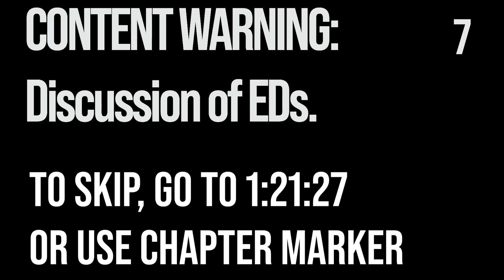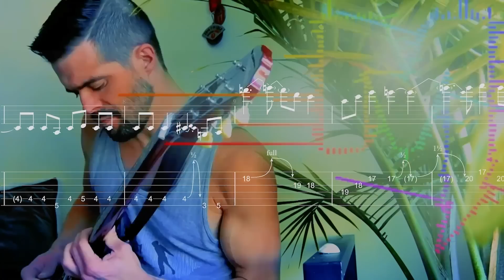Dave Hollis & Heidi Powell's Neverending Aimless Flailing is ALMOST Sad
SKIP MARKER: 1:21:27
OUTRO: "Sierra Nevada" by Millimeters of Mercury
MUSIC & Millimeters of Mercury on Apple Music/Pandora/Spotify/Tidal

0:00 Preintroduction
0:08 Introduction
2:29 Reaction
1:15:50 ED Content Warning
1:21:27 Use to Skip ED
1:24:55 Conclusion
1:27:48 Outro (Sierra Nevada)